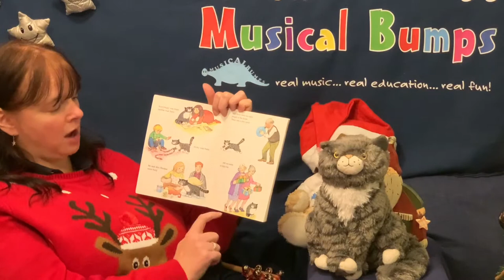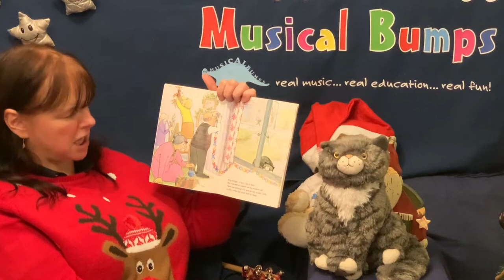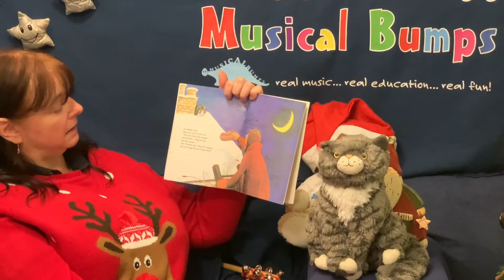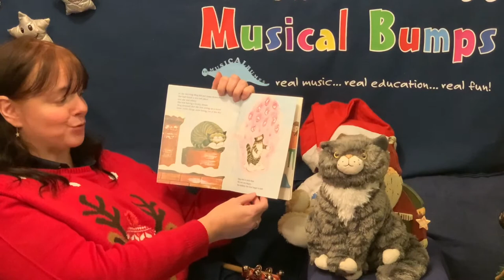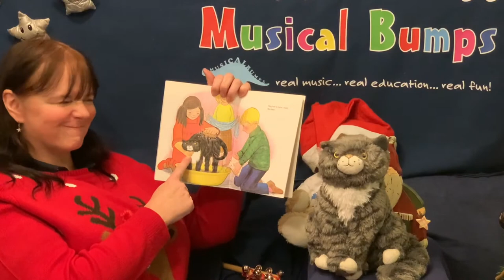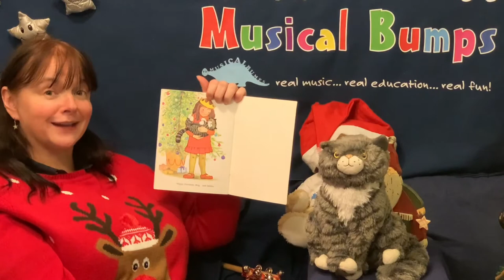Stories & songs at Christmas : Mog's Christmas by Judith Kerr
These Christmas videos are 'Musical Bumps doing what Musical Bumps does!'. They are not shiny, edited, performances. Happy Christmas!

Book: Mog's Christmas by Judith Kerr

Songs & rhymes:
Here we go round the Christmas tree
Find some jingle bells or shakers, a cat toy and/or other animals. Some space to move around would be good too.